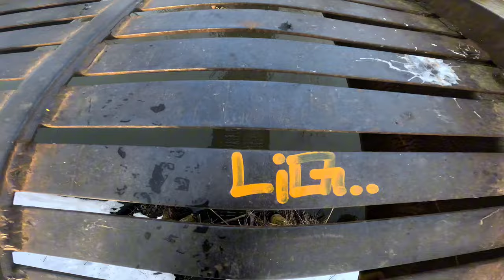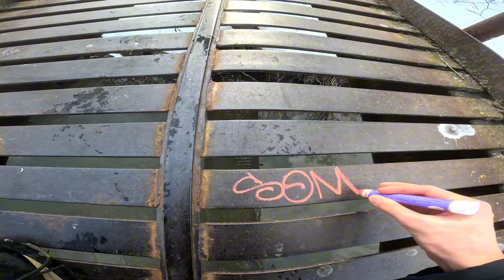Graffiti patrol. Graffiti and tagging